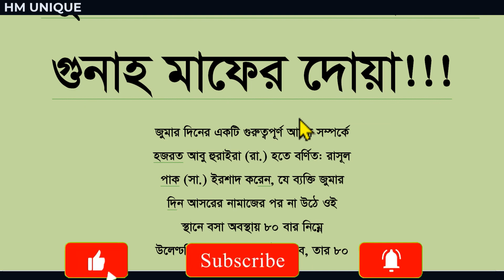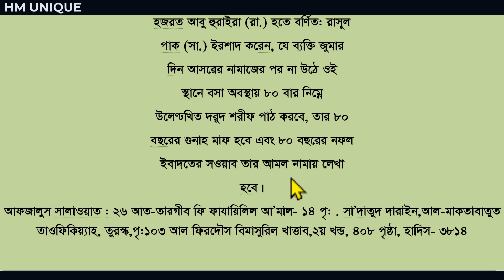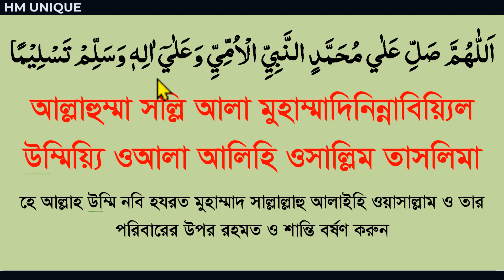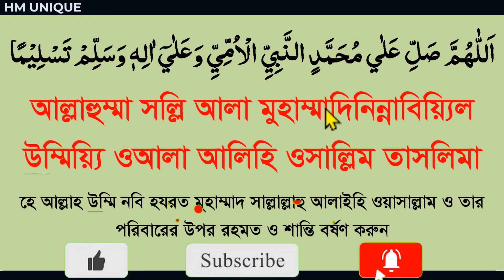৮০ বছরের গোনাহ মাফের দুরুদ শরিফ ৮০ বার শুনুন।80 bosorer gunah maf howar amol|jumar diner amol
৮০ বছরের গোনাহ মাফের দুরুদ শরিফ ৮০ বার শুনুন।80 bosorer gunah maf howar amol|jumar diner amol

HM UNIQUE,৮০ বছরের গুনাহ মাফের দোয়া,গুনাহ মাফের দোয়া,দুরুদ শরীফ,৮০ বছরের গুনাহ মাফ ও ৮০ বছরের ইবাদত পাওয়ার দুআ | জমার দিনের আসরের পরের দুরুদ শিখুন,৮০ বছরের গুনাহ মাফ,শুক্রবারের আমল,জমার দিনের আসরের পরের দুরুদ শরিফ,দুরুদ শরিফ শুদ্ধ উচ্চারণ,৮০ বছরের দুরুদ,80 bosorer gunah mafer durud,jummer diner durud,bangla waz,৮০ বছরের গুনাহ মাফের দোয়া কি সহিহ,waz bangla,৮০ বছরের গুনাহ মাফের দোয়া মিজানুর রহমান,গুনাহ মাফের দোয়া মিজানুর রহমান